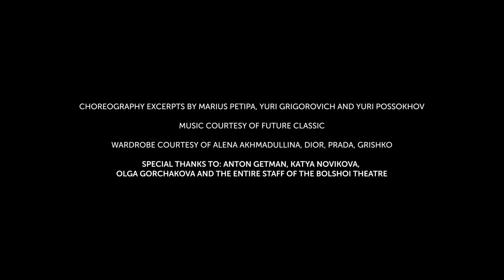Большой балет в кино 2016-17 - трейлер! - Bolshoi Ballet in cinema 2016-17 - trailer!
Прямые трансляции 241-го сезона:

16 октября, 2016 - «Золотой век», хореография Юрия Григоровича на музыку Дмитрия Шостаковича

22 января, 2017 - "Спящая красавица" П.И. Чайковского в хореографической реадкции Юрия Григоровича

19 марта, 2017 - "Вечер современной хореографии"

9 апреля, 2017 - "Герой нашего времени" в постановке Юрия Посохова и Кирилла Серебренникова на музыку Ильи Демуцкого.

Одновременно эти спектакли будут транслироваться live для российских пользователей на видеоканале Большого театра

Live relays of the 241th season:

16 October, 2016 - The Golden Age by Dmitry Shostakovich, Choreographer – Yuri Grigorovich

22 January, 2017 - The Sleeping Beauty by Pyotr Tchaikovsky, Choreography by Marius Petipa, New choreographic version by Yuri Grigorovich

19 March, 2017 - Modern Choreography Night

9 April, 2017 - A Hero of Our Time by Ilya Demutsky, Choreographer – Yuri Possokhov, Director – Kirill Serebrennikov